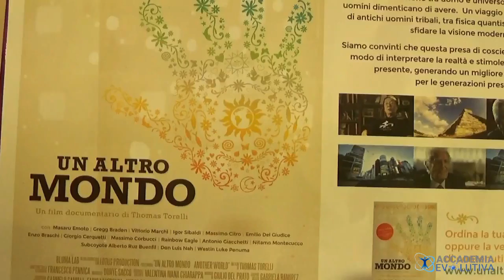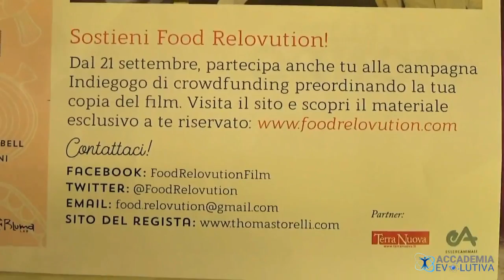Lorella De Luca intervista Thomas Torelli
Lorella De Luca intervista Thomas Torelli, regista di molti film come "Un altro mondo" e Pachamama

In più riceverai il minicorso gratuito di tre video "La magia di far accadere le cose"